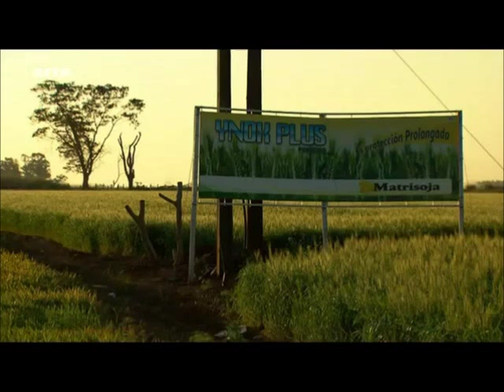Fleischkonsum in Asien - Auszug aus "Nie wieder Fleisch!" - ARTE-Reportage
Asien, ein traditionsreicher Kontinent, übernimmt die schlechten Essgewohnheiten des Westens: Viel Fleisch, viel Fast-Food. Diese Fehlentwicklung zeigt dieser Ausschnitt aus der ARTE-Reportage "Nie wieder Fleisch!" So lädt sich ein Kontinent einen Berg an Zivilisationskrankheiten auf, wie man sie früher dort nur aus dem Westen kannte...